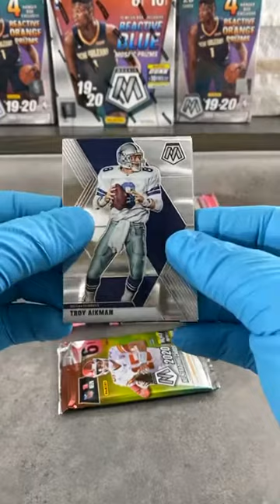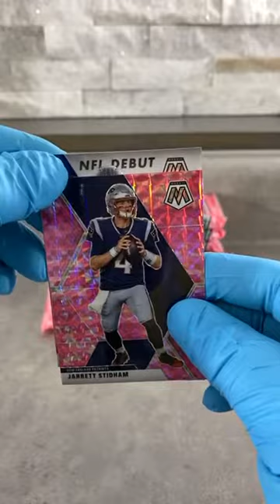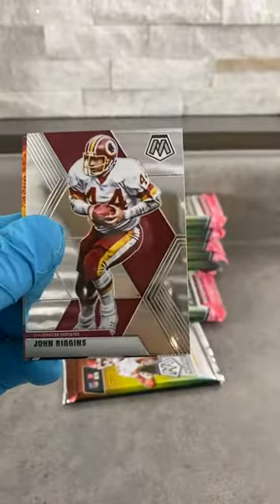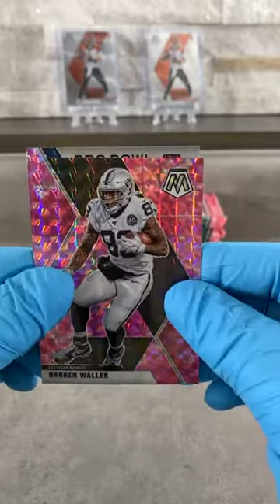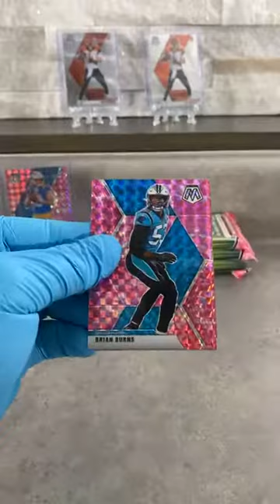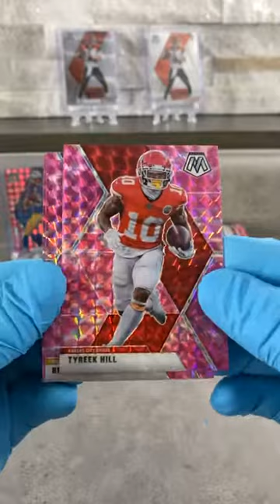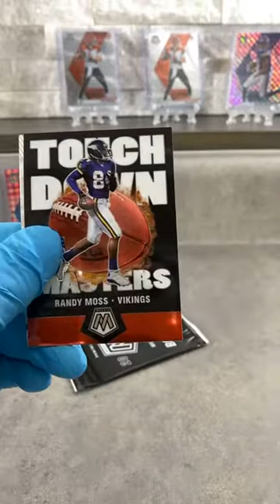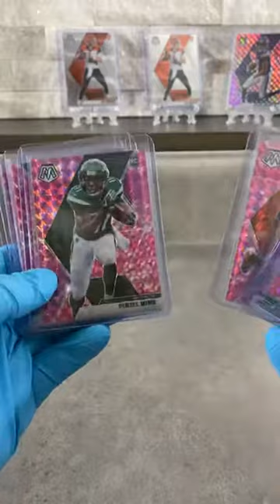NFL Mosaic 10 pack cello live break, 8:00 cst. Wednesday 10/28/2020